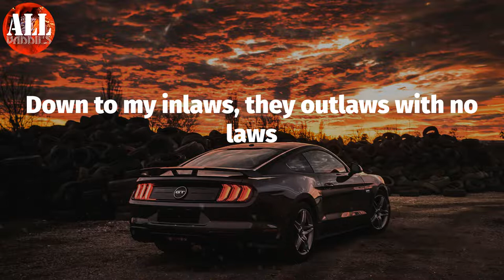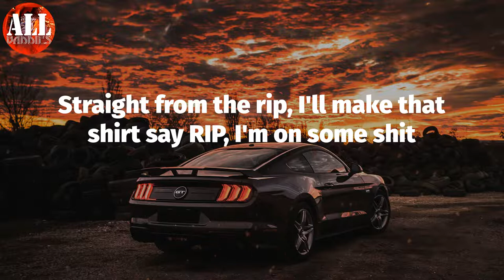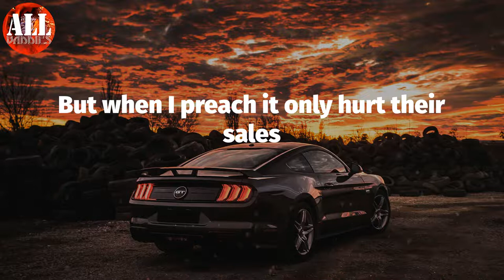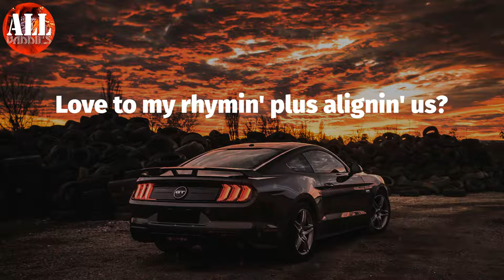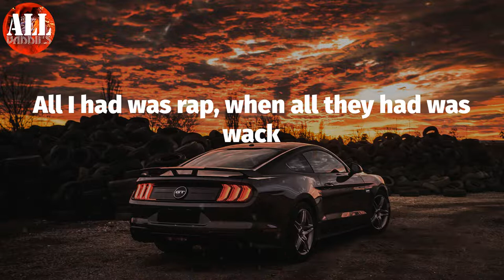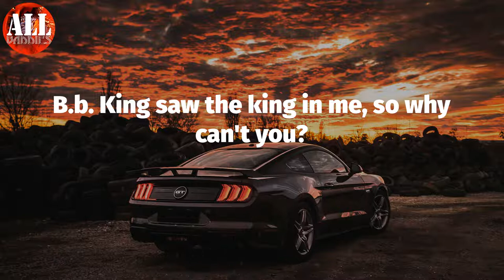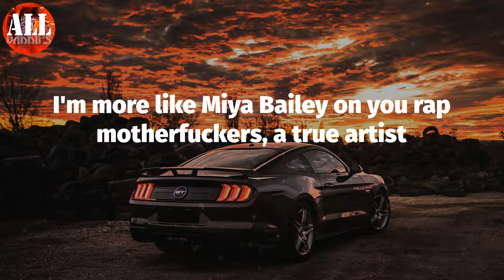1Train (Lyrics) - A$AP Rocky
1Train (Lyrics) - A$AP Rocky
A$AP Rocky - 1Train (Lyrics)
A$AP Rocky, 1Train,

1Train Lyrics:
Feeling like a vigilante or a missionary
Tell my A$AP killers get they pistols ready
Send 'em to the cemetery with obituaries
Don't be scared nigga, is you ready?
I've been thinking 'bout all the O's in my bank account (What?)
X the hoes in my bed is 'round the same amount (What?)
Ever since this new star fame came about
Or ever since me and Drizzy started hangin' out
Young boy, let his gun bang, let his nuts hang
Transition to a Lamborghini from a Mustang
Drugs slang in the drug game with the hustling
(I know one thing) anything is better than that 1 train
Bag made of Goyard, cheffin' like I'm Boyar-
Dee, probably selling D in your local courtyard
Braids like I'm O-Dog, my la familia go hard
Down to my inlaws, they outlaws with no laws
We outlawed then I bogart, any pros that got 'proached at
With a toe-tag, get broke off, in the projects with a skateboard
I roll past and I blaze y'all like, "Doo Doo!" I hate y'all
When the beef cooked, I ate y'all like, "Mmm mmm," let's play ball
In a ballpark with all sharks and a blindfold, I rhyme cold
My K hot, your 9 cold, that bark like K9 drone that banana clip
Straight from the rip, I'll make that shirt say RIP, I'm on some shit
If I'm not the hottest then Hell must've froze over
You thought it was safe then forgot what the code was
I carry traits of a traumatized soldier
Don't look in my face, I might snap, I might choke ya
Spine right out of place, give me dap like you 'posed ta
Darts at your posters, dark nights like this I metamorph like I'm 'posed ta
I might slice my wrist or pretend like a vulture and drop off this cliff
Barely even conscious, talking to my conscience
Gettin' deeper in these flows like conches
I'm on my convict, don't drop bars, I drop prisons
Don't sell rocks seen the spectrum through the prisms
Somehow bypassed the bias and the -isms
The violence and the killin', so given
They seen my pigment and thought that was the ign'ance
Unfortunately I am not that type of niglet
But pass the pot let me skillet
Just got back to the block from a 6 o'clock with Jigga
And I'm thinkin' 'bout signin' to the Roc
But my niggas on the block still assigned to the rocks!
And I swear it hurt me soul I try to prevail
But when I preach it only hurt their sales
Like you're only gon' end up either dead or in jail
But you my nigga, wish you the best for real
When you mention my name amongst other white rappers
Or for that matter, any fuckin' rapper,
Fuck it painter, skater, musician, trailer park dirt ditch diggin'
Burger flippin', eat, sleep, shittin' human bein'
You would be in trouble to body double or couple me
To these others 'cause comparatively speakin'
My reach is beyond the bubble that they put me in
My vision's beyond the Hubble's I huddle with Nubians
New beginning again you in school at 10, late
Radioactive's goin' gold and so? Great!
Do I give a flying duck if I'm applyin'
Love to my rhymin' plus alignin' us?
Alabama's climbin' up, wait, no I don't give a flying duck
Nothing but a buckshot, chck-pow!
Motherfuck your life, pussy blood clot
Ain't never been no rapper this cold since 2Pac was froze
And thawed out for spot date at a Coachella show, Yelawolf!
Weed a different color like a hoodrat bra and panties
And my flow be overhead like pots and pans in pantries
Antsy 'cause I'm high like Michael Jackson penny loafers
Moonwalkin' on the sun, barefoot, with shades on
Bitch pussy smell like a penguin
Wouldn't hit that shit with my worst enemy's penis
Bitch when I say this I mean this, "Ho, I'm the meanest"
Dick so big, stretch from Earth to Venus
That molly got me nauseous, on shit, no off switch
Lawless, obnoxious, on that "suck my cock" shit
That is my synopsis, ostrich pot shit
Hoes on some God shit, stop it! You not this!
Novice, regardless, heartless and awkward
Cryin' tears of vodka prima donna at the concert
Adonis smokin' chronic 'bout to vomit gin and tonic
Just bein' honest, tell me, isn't that ironic?
Swiftly, I shift the Beamer 860
A heavy smoker so you know I brought the Blake with me
The moon's reflection off the lake hit me
You should've stayed with me
Now many Asian bitches lay with me
The face is silky like a tablecloth (uh)
My shorty gallop in the morning on the beach like a Chilean horse (uh)
Red roses drop on boxes very often (uh)
Confetti torture, drinking Henny like I'm Kenny Lofton (uh)
Outstandin'
I fixed the game between Georgia Southern and Grambling
You see us scrambling, selling Susan Sarandon (Sarandon)
The cloud of smoke like the phantom (uh)
Damn this shit tastes like fantastic
You see me comin' through in each state
Just so the lord could put the fork inside the cheesecake
Cuffed to my wrist I've got the briefcase
The gavel slam, I'm a free man, try not to eat ham (Big KRIT, shawty)
Spit like my last breath, casket rap, si